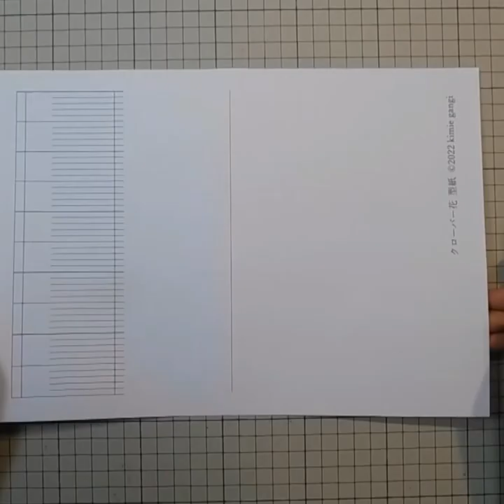kimie gangi 型紙で作る クローバーの花 解説付き動画公開中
型紙をダウンロードすればとても簡単に作れる、可愛いクローバーの花です。
早未恵理の　あそび Tips「春の花」を参考に作りやすい方法を考えてみました。

右矢印をクリックして必要な型紙を表示し、ダウンロードの↓をクリックしてください。